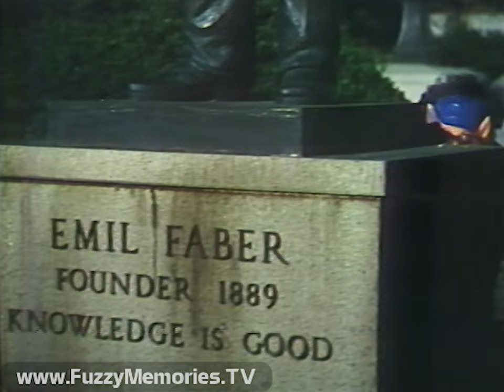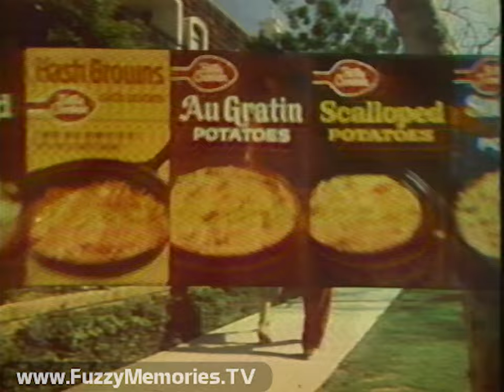ABC Network - Delta House - "The Legacy" - WLS Channel 7 (Complete Broadcast, 1/18/1979) 📺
Here's the complete first episode (S01E01) of the ill-fated, short-lived Delta House, "The Legacy," as broadcast over the ABC Network via WLS Channel 7 in Chicago. It aired right after Mork & Mindy, as seen here:
and most of a later Delta House episode (albeit from a different ABC station in a different city) can be seen here:

This featured many of the characters and some of the cast of the hit movie "National Lampoon's Animal House" except for John Belushi (a.k.a. John "Bluto" Blutarsky), at this point in the middle of his final season with Saturday Night Live on "another network"; this show featured Josh Mostel as Belushi's character's brother, Jim "Blotto" Blutarsky. Few from the film transferred to the TV series - John Vernon as Dean Wormer, plus Steven Furst, Bruce McGill and Steven Widdoes; several other characters were played by different actors on this series (i.e. Eric "Otter" Stratton, played in the film by Tim Matheson and on the TV show by Peter Fox). However, network standards of the time ensured that the riotousness of the original movie would be tamped down considerably, which would contribute to its ultimately short run.

(Also featured in this clip is the first five minutes of the Barney Miller episode "The Spy," of significance in that it aired one week to the day after the death of co-star Jack Soo on January 11th 1979 at age 61; his last episode, "The Vandal," had aired on November 9th 1978.)

Anyway, the tale of the tape:

AM Chicago slide with cryptic and slightly ominous voiceover, "the last minutes of Eight is Enough, tomorrow at 9..." by Al Parker (the ending must have gotten preempted before?)

Preemption notice for What's Happening?! (voiceover by Ernie Anderson)

Show opening titles

Commercials for:

Mealtime dog food

Trailways buses - "Compare Fare, Anywhere We Go" - $55 or less midweek (ah, those were the days)

Commercials for:

Mrs. Smith's Ready to Bake Natural Juice Apple Pie (jingle sung to tune of "Oh, You Beautiful Doll")

Theatrical trailer for new version of "Invasion of the Body Snatchers"

Promo for Donny & Marie, followed by "A Last Cry for Help," for Friday (main voiceover by Ernie Anderson) (ending voiceover by Ed Williams)

Animated ABC ID with lower-third local station ID at bottom

Act II of the watered-down antics of Delta House

Commercials for:

Selsun Blue dandruff shampoo

Betty Crocker Au Gratin potatoes

Episode epilogue

Promo for next Delta House episode for its regularly scheduled time a week from Saturday (January 27th) (but with "Special Preview! Tonight" graphic at end) (main voiceover by Ernie Anderson) (ending voiceover by Ed Williams)

Show closing credits (with voiceover promo for "The Puppy Who Wanted a Boy," "The Amazing Phenomenon of Benji," Battlestar Galactica and "The Longest Yard" for Sunday, and Barney Miller coming up, by Ed Williams)

Promo for Salvage for Saturday (voiceover by Ernie Anderson)

Weather Update with John Coleman (opening voiceover by Al Parker), with Chicago on a heavy snow warning until the next day; an estimated five more inches of wet snow are estimated to fall, along with what else Chicago had been dumped with, plus yet another surge of snow for Saturday - "Full details at 10"

Promo for "The Wiz" at the Civic Opera House for January 31st-February 24th (ending voiceover by Les Marshak)

Station ID / promo for "If Tomorrow Comes" on The 3:30 Movie for Friday

Barney Miller opening act and show title sequence

Commercial: New Front Wheel Drive Datsun 310

Incomplete aspirin commercial that just starts when recording fades out

This aired on local Chicago TV on Thursday, January 18th 1979 during the 7:30pm to 8:05pm timeframe.